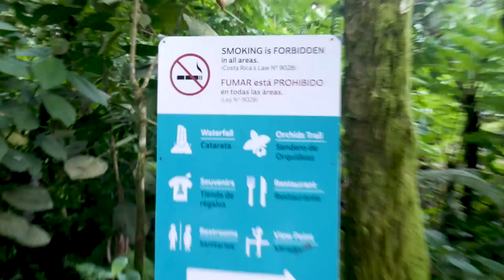Secret Waterfall in La Fortuna | Costa Rica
Costa Rica 2017: Episode 3 of 5

Last summer, I spent two weeks travelling around Costa Rica with Contiki. In this episode, we go white-water rafting in beautiful Sarapiqui before heading to La Fortuna, a small town at the base of Arenal Volcano. There, we go swimming in the pools beneath a secret waterfall, go canyoneering (or waterfall rappelling) and finish the day relaxing in the natural hot springs in our hotel.